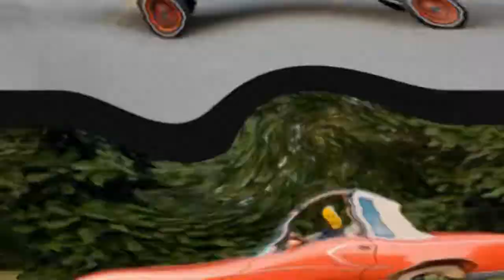Frisch's Remix in G Major 180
Note:This Is Not Wrong,But I Hate This Version Of This Effect

{JAPANESE}